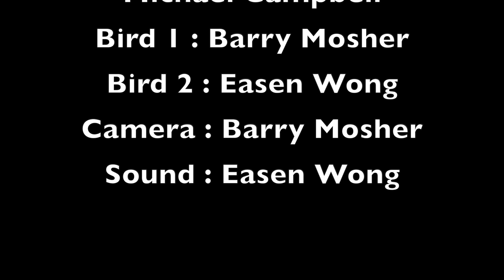Film 1 - To Catch a Bird - Barry and Easen